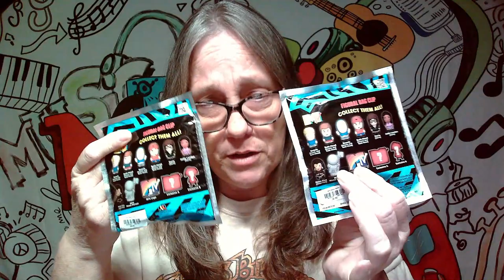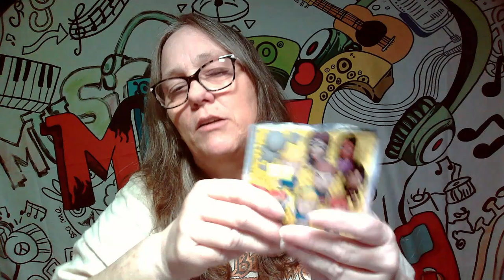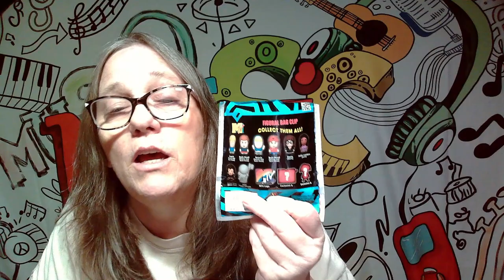Grabbing two more MTV Bag Clips hunting for the Moon Person & MTV logos what did we score?